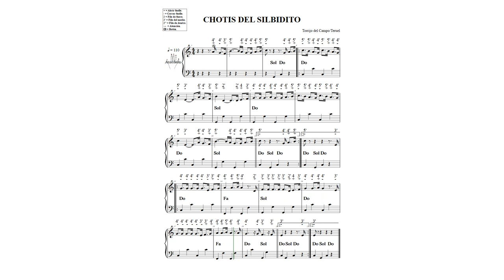CHOTIS DEL SILBIDITO N